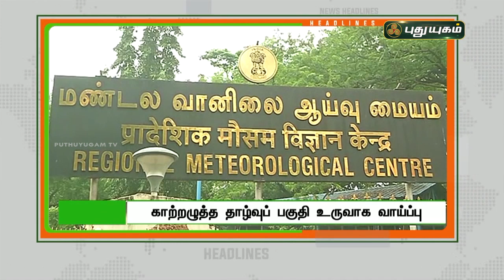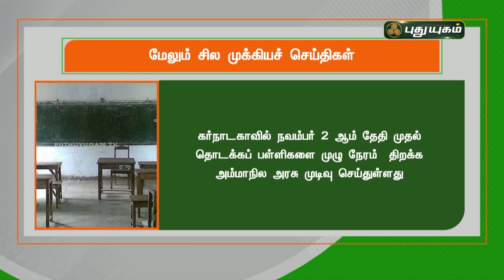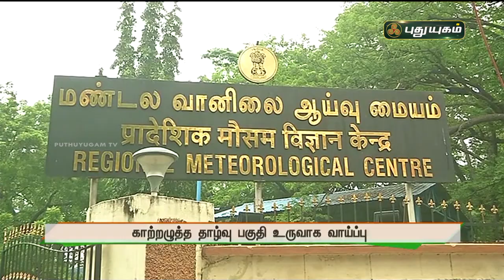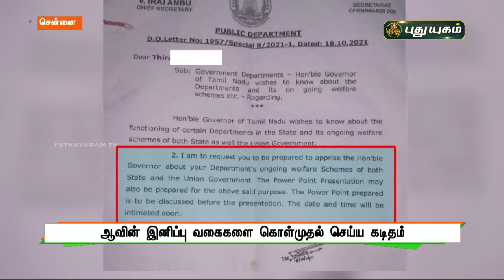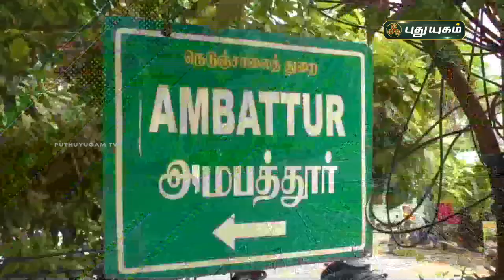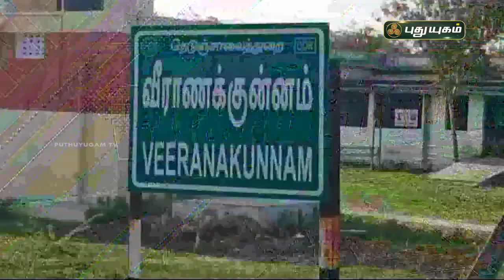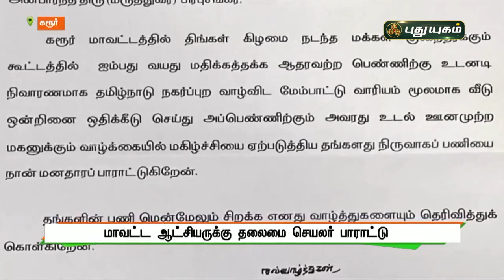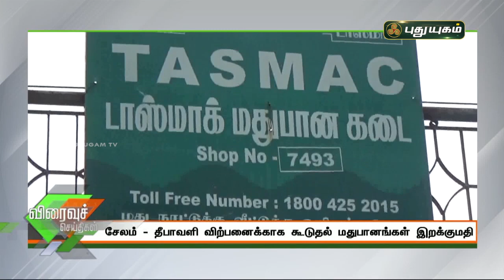புதுயுகம் செய்திகள் | 1 PM News | 26/10/2021 | PuthuyugamTV